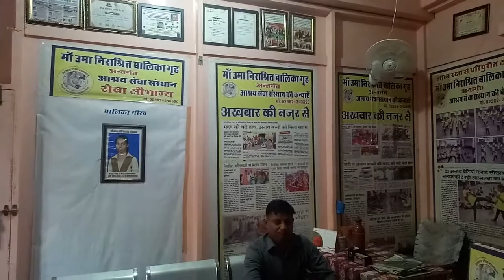आप भी इस तरह कर सकते हैं पर्यावरण रक्षा का पुण्य